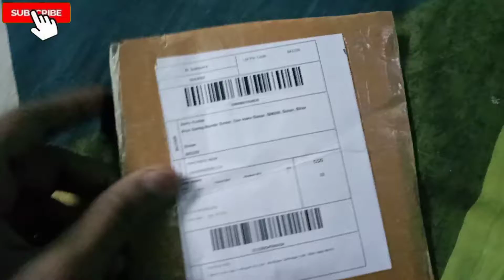Unboxing USB Card Reader